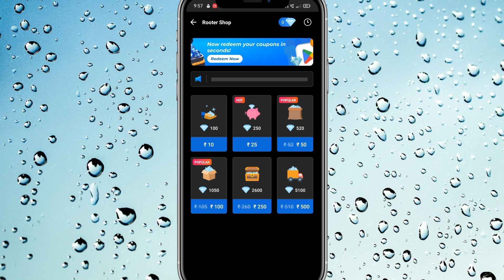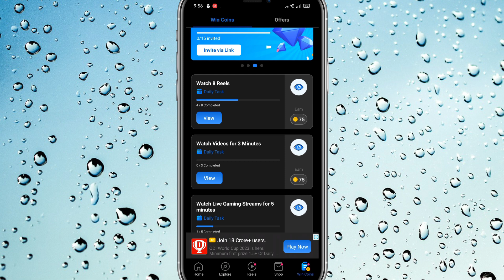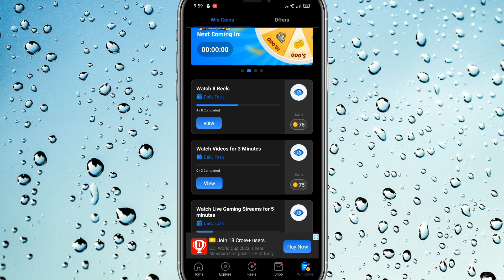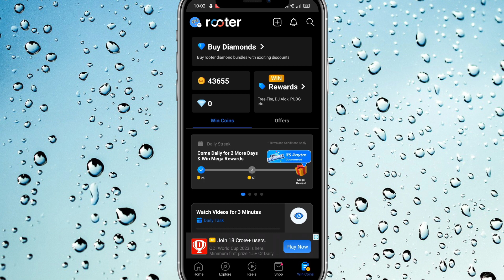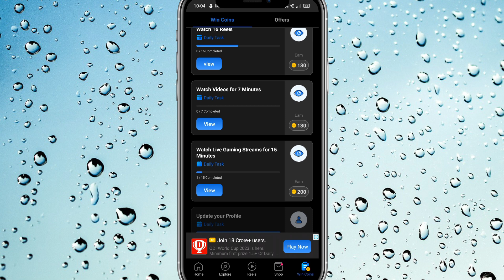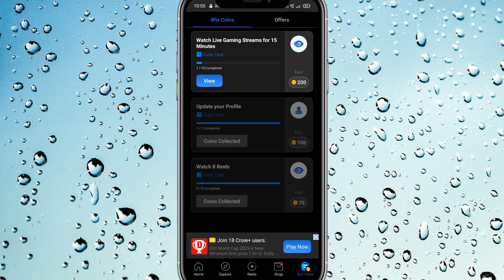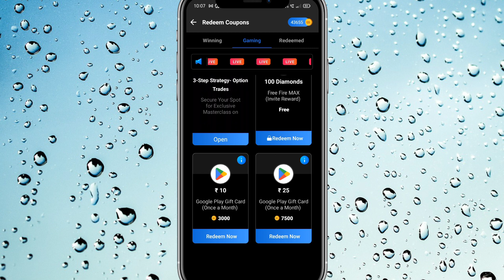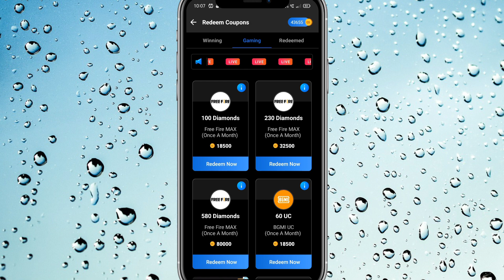rooter app se paise kaise kamaye | how to earn money from rooter app |rooter app se diamond kaise le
Top Queries

Your Queries;

1.earning app
2.earning app today
3.earning app today 2023
4.new earning app today 2023
5.new paytm earning app today 2023
6.earn money online
7.earn money online app
8.earn money online app without investment for students
9.best earning app
10.best earning app for paytm
11.best earning app for paytm without investment
12.best earning app without investment
13.how to earn money online
14.how to earn money online without investment
15.how to earn money online without investment for students
16.how to earn money online for students
17.real earn money app
18.real earn money app with proof
19.paytm earn money app with proof today
20.paytm earning app without investment
21.new earning app
22.new earning app 2023
23.new earning app 2023 paytm cash
24.new earning app 2023 paytm cash without investment
25.new real earning app
26.new real earning app with proof
27.new real money earning app 2023
28.new money earning apps 2023 paytm
29.free paise kaise kamaye
30.free paise kaise kamaye app se
31.free mein paise kaise kamaye app se
32.free mein application se paise kaise kamaye
33.free paisa earning app
34.free paise kamane wala app
35.free paise kamane wala app real
36.free mein paise kamane wala app real
37.free mein paisa kamane wala app kaun sa hai
38.free paise kamane ka app
39.free me paise kamane wala app 2023
40.free earning app 2023
41.new free earning app 2023
42.new free game earning app 2023
43.free game earning app 2023
44. online earning app
45. online earning app without investment
46. online paise kaise kamaye
47. online paise kaise kamaye free
48. best online earning app
49. daily earning app
50. earn money
51. work from home
52.money earning apps
53.unlimited income app
54.video dekhkar paise kaise kamaye best app
55.ghar baithe paise kaise kamaye
56.ghar baithe paise kaise kamaye app se
57.ghar baithe paise kaise kamaye app se 2022
58.ghar baithe paise kaise kamaye game khel ke
59.ghar baithe paise kaise kamaye online
60.ghar baithe paise kaise kamaye online in india
61.manoj dey earning app
62.manoj dey earning app video
63.manoj dey earning proof
64.manoj dey earning game
65.payment proof earning app
66.payment proof earning app today
67.new earning app today payment proof
68.payment proof earning app 2023
69.earning app live payment proof 2023
70.live payment proof earning app
71.best self earning app 2023
72.best self earning app 2023 without investment
73.2023 best self earning app earn daily free paytm cash without investment
74.2023 best earning app
75.2023 best earning app today
76.2023 ka new earning app
77.2023 ka new earning application
78.2023 ka new paytm earning app
79.2023 new earning app
80.2023 new earning app real
81.new real money earning app 2023
82.today real earning app
83.watch and earn money app
84.video watch earn money
85.video watch earn money paytm 2023
86.watch video earn paytm cash 2023
87.video dekho paisa kamao
88.video dekho paisa kamao paytm cash 2023
89.ads dekhkar paise kaise kamaye 2023
90.ad watching earning app
91.today new earning app 2023
92.new earning app 2023 paytm cash
93.real money earning app with proof 2023
94.real money earning app with proof without investment 2023
95.mobile se paise kaise kamaye real app 2023
96.app se money kaise kamaye 2023
97.free paytm cash today 2023
98.new money earning app today
99.money kamane wala app 2023
100.top earning apps without investment 2023
101.online paise kaise kamaye game khel ke
102. best self earning apps
103.read news and earn instant paytm cash
104.manoj dey earning video
105.manoj dey most popular video earning
106.techno teen
107.earn daily free paytm cash without investment
107.mobile earning apps without investment
108.real earning game app with proof
109.sanjiv kumar jindal